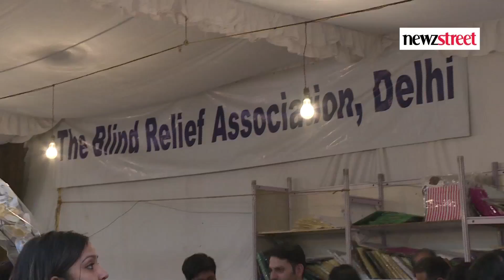This Diwali Bring Candles Made By Blind People